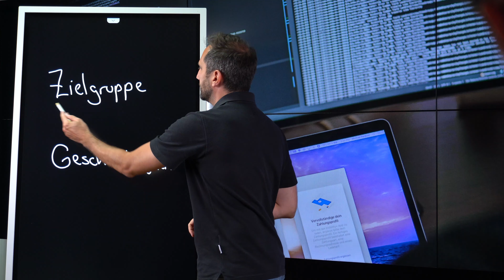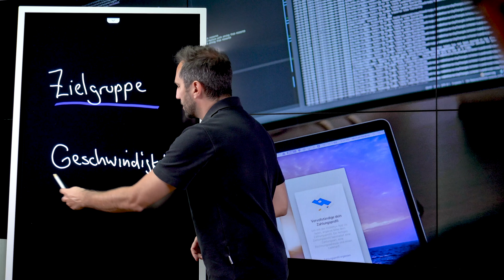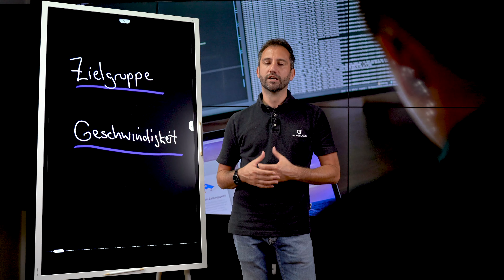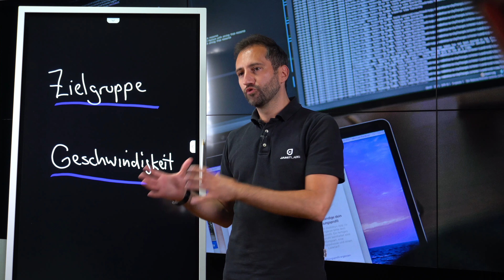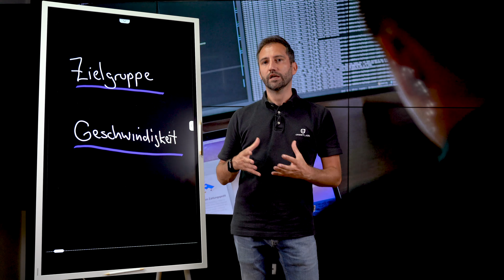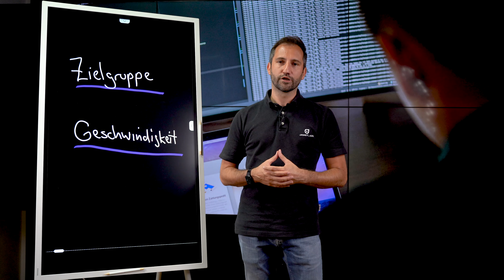Auf iOS & Android gleichzeitig entwickeln?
Ein Video von Kay Dollt, Geschäftsführer der App-Agentur JamitLabs aus Karlsruhe

Brauche ich wirklich zwei Versionen meiner App? Vor diesem Dilemma stehen viele, wenn es um die Wahl des Betriebssystems - Android und/oder iOS - geht. Du fragst dich das auch? Keine Sorge: Wenn du zwei wichtige Punkte beachtest, wird dir die Entscheidung ganz leicht fallen. Welche zwei Punkte das sind, erfährst du hier im Video.

Interessierst du dich für eine maßgeschneiderte App Lösung? Möchtest du deine App Idee von Profis designen lassen?

❓Du hast selbst eine Frage rund um das Thema App? Dann lass es uns in den Kommentaren wissen und wir beantworten diese gerne.

Über JamitLabs:
🙋‍♂️Erfolgreiche Apps haben den Nutzer im Fokus!
Löse ein Problem deines Endnutzers in einer Art und Weise die für ihn einfach zu verstehen ist und Spaß macht und du wirst ein erfolgreiches Produkt auf den Markt bringen.

🚨DAS PROBLEM DAS WIR LÖSEN:
Dir ist wichtig, dass dein Projekt in der anvisierten Zeit und dem vereinbarten Budget erstellt wird?
Du möchtest das Projekt erfolgreich launchen?
Du möchtest glückliche Nutzer und deine Position im Unternehmen stärken?
Hierbei unterstützen wir dich!
Gemeinsam erarbeiten wir eine auf die Bedürfnisse deiner Zielgruppe passende individuelle Softwarelösung. In iterativen Schritten beziehen wir echtes Nutzerfeedback ein, um das Produkt nach einem ersten MVP (Minimum Viable Product) immer optimaler werden zu lassen.

📱UNSERE DIENSTLEISTUNGEN:
Mit JamitLabs sind wir dein Partner von der Recherche/Analyse (Zielgruppen-, Nutzer-, Markt-, Konkurrenzanalyse), über UX-Konzeption, UI-Design, Entwicklungsumsetzung (Swift/Kotlin/Flutter/ReactNative) bis hin zur Unterstützung in der Vermarktung.

💡KUNDEN UND ERGEBNISSE:
Seit über 5 Jahren ist Jamit Labs für seine Kunden ein zuverlässiger Partner. EnBW, Deutscher Sparkassenverlag, 1&1, ZEISS oder ProSiebenSat1 Digital sind nur einige der Namen, die JamitLabs ihr Vertrauen geschenkt haben.
Viele unserer Referenzen finden Sie direkt auf jamitlabs.com

🎉WARUM JAMITLABS
Wir lieben es die Herausforderungen verschiedenster Branchen zu analysieren, um daraus Lösungen und Strategien zu entwickeln, die zu begeisterten Nutzern und somit mehr Umsatz für unsere Kunden führen.
Mit über 40 Angestellten ist unser Team groß genug auch dein komplexes Projekt erfolgreich zu gestalten!

🎥 DAS KÖNNTE DICH AUCH NOCH INTERESSIEREN
Playlist App KnowHow: